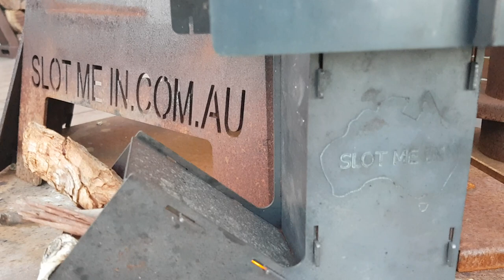The SLOT ME IN Aussie Rocket Stove XP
Just a walk around video showing the SLOT ME IN Aussie Rocket Stove XP fully set up boiling a billy for a cuppa.

We released this model several years ago in July of 2016 (an in depth write up and review can be found on our in our "LATEST NEWS " link) and it is the smallest of all our fire pits & camp cookers.

The SLOT ME IN Aussie Rocket Stove XP is a "FLAT PACK" rocket stove that can be purchased as a rocket stove only or as a full kit (including the removable and FLAT PACK windshield shown in this video along with a heavy duty canvas storage bag).

The SLOT ME IN Aussie Rocket Stove XP for it's small stature is an incredible little camp cooker. It can cook an entire meal using just a handful of twigs, sticks, bark and leaves.

 The windshield is removable (great on windy days for heating efficiency and conserving fuel) and when removed allows even larger cookware items such as fry pans and skillets to be used, supported on the cross locking cookware support bars (see several of our earlier videos here on this channel for some of our cook ups using the SLOT ME IN Aussie Rocket Stove XP and also other SLOT ME IN model fire pits and camp cookers.

This month October 2018 we have released our second rocket stove into our range of products its called the SLOT ME IN Aussie Rocket Stove SS. This new model is an all STAINLESS STEEL version of the existing XP model and comes as a complete kit including ROCKET STOVE, WINDSHIELD & CANVAS STORAGE BAG. A full in depth review can be found on our under the link "latest news" for October 2018.

Happy cooking, camping, travels and enjoy your fire responsibly BACKYARD, BUSH or BEYOND.